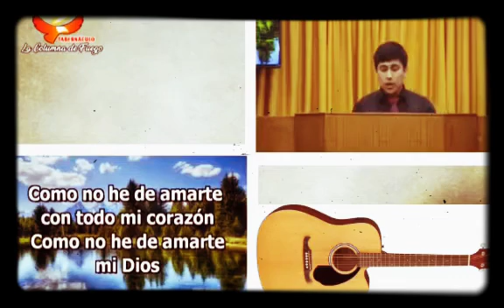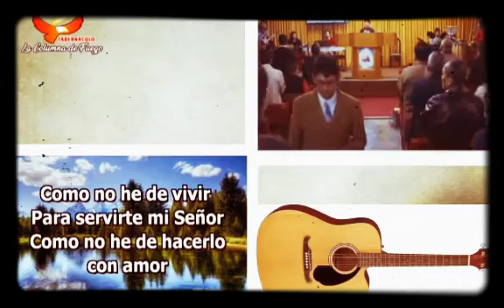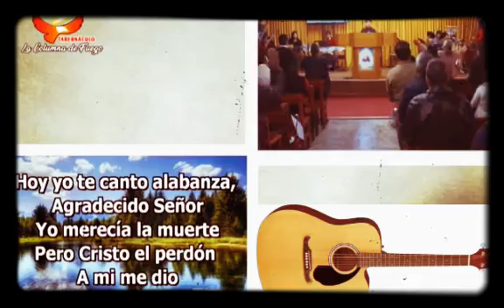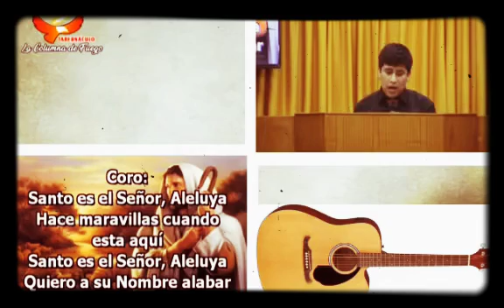Bendita Sea la gracia🎼 Santo es el Señor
Tabernáculo la Columna de fuego